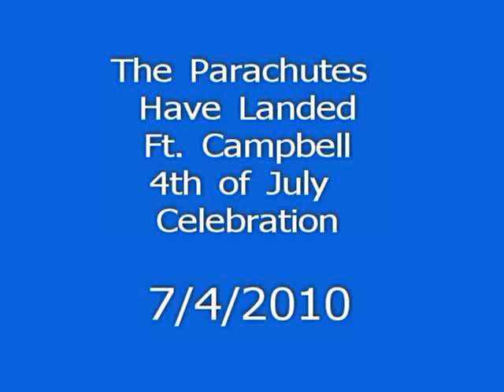Paratroopers at Fort Campbell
A display at Fort Campbell of the parachutes landing for the 4th of July Celebration. With an intro from Emmanuel or Eman the Tupperware Man. Hope that you enjoy.